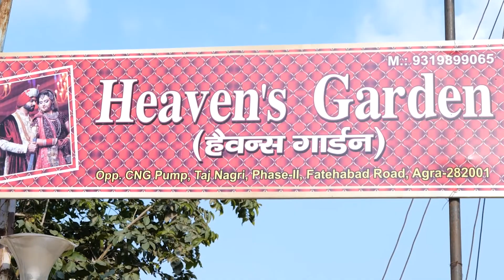Wedding Highlight || Shakun & Kunal || Rishab Video Vision || 2022 || Agra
"My love for you is a journey, starting at forever and ending at never."

Rishab Video Vision brings you all another piece of Art..
Hope you are going to love it!